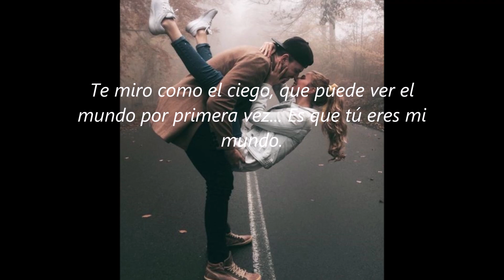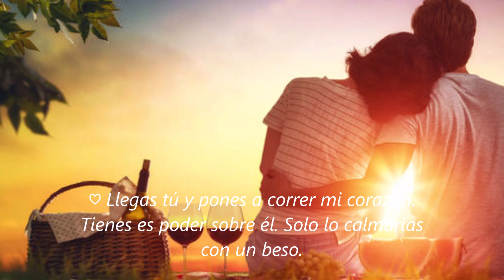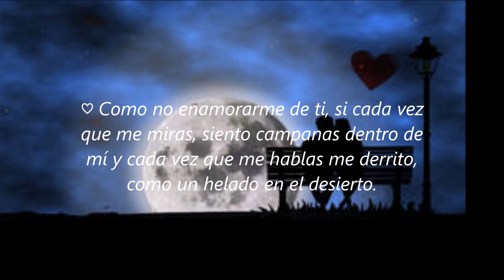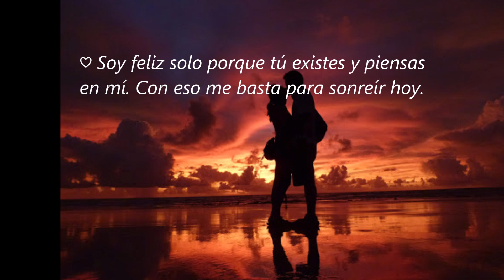ESTO NO ACABARÁ...